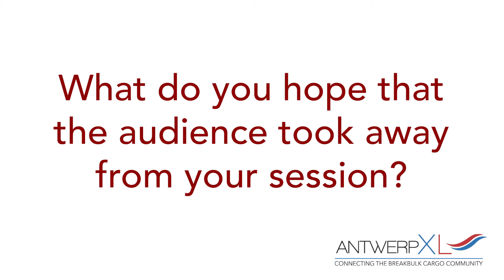AntwerpXL - Speaker interview - Roy Van Eijsden, WSP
Roy Van Eijsden, Service Line Director Advisory at WSP, shares insights into his conference session at AntwerpXL 2019.

Don't forget to save the date for next year: 21 - 23 April 2020